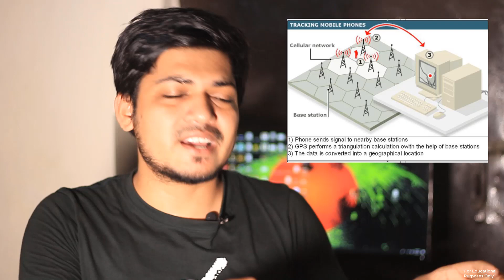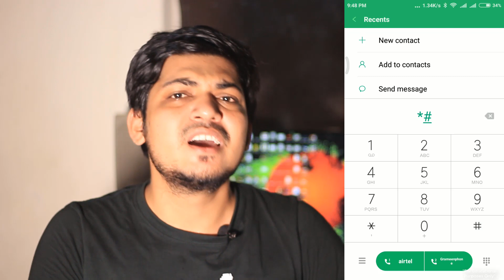How Police Trace Phone Using IMEI Number ? কিভাবে চুরি হয়ে যাওয়া ফোন উদ্ধার করবেন ?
Mahafuj Alam